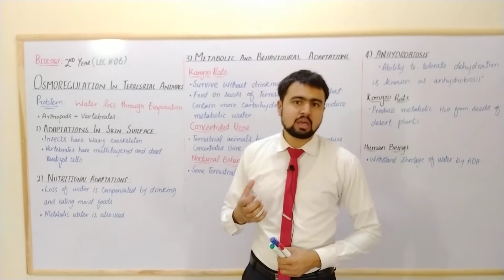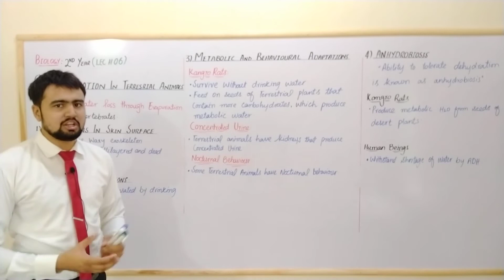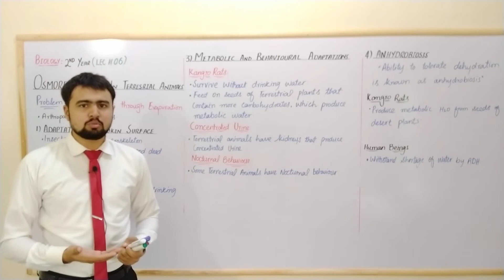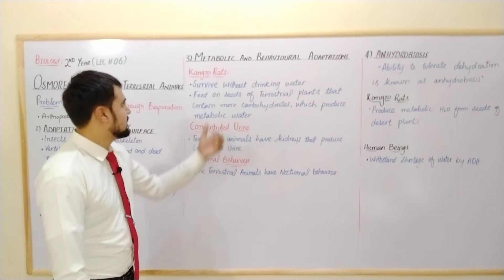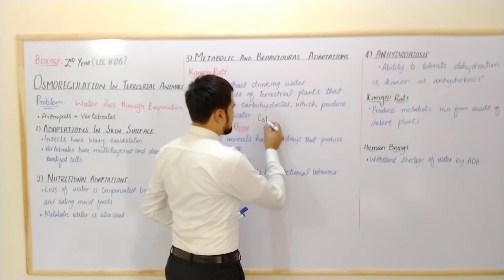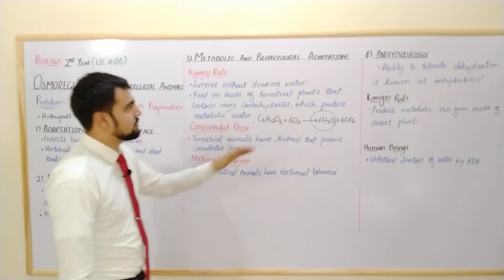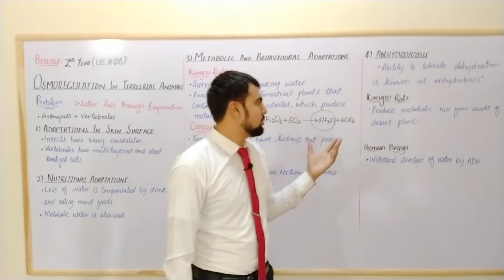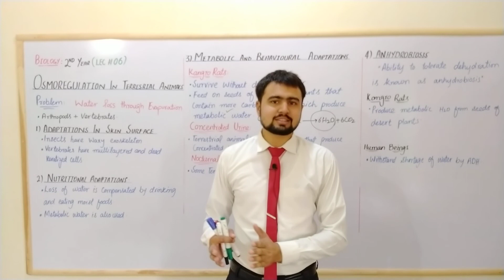Osmoregulation In Terrestrial Animals